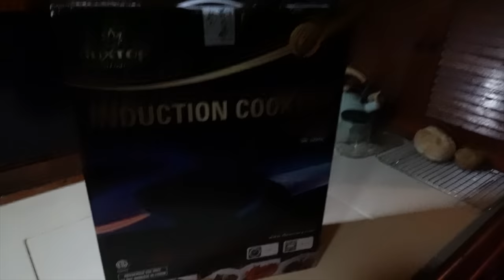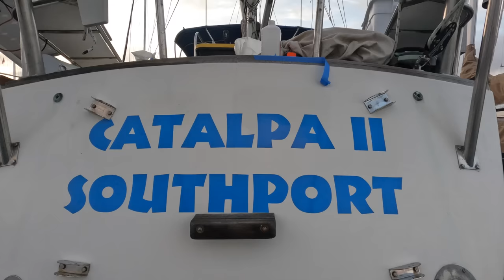It’s never a easy Fix | Boat Projects up the mast Ep 333 | LOTS of BoatWork